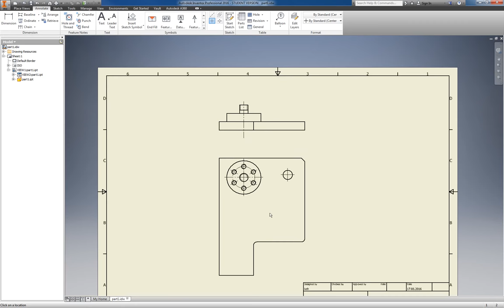UNI2004: Inventor - Drawing: Annotate Centerlines and Center Marks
This clip shows how to add centerlines and center marks in drawings.